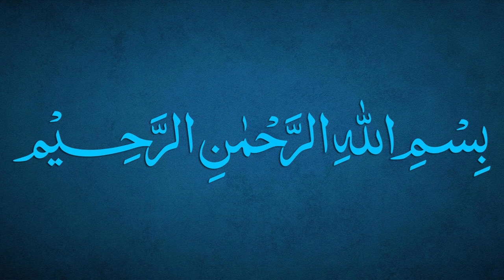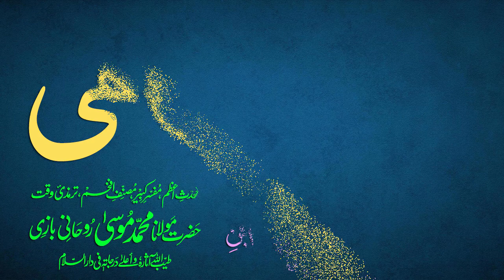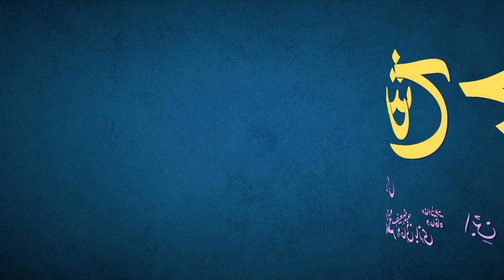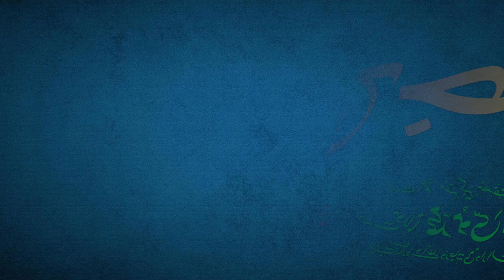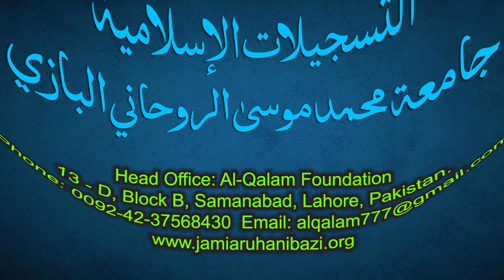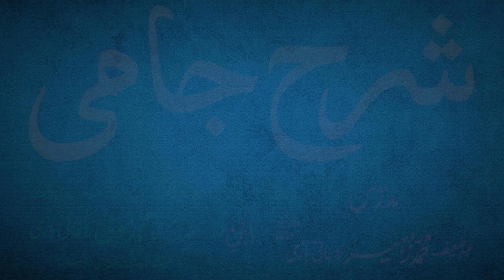Sharh-e-Jami Dars 101 - page 74 | Maulana Muhammad Zuhair Ruhani Bazi | 15/11/2021 | شرح جامی